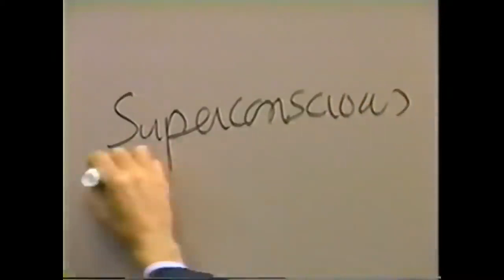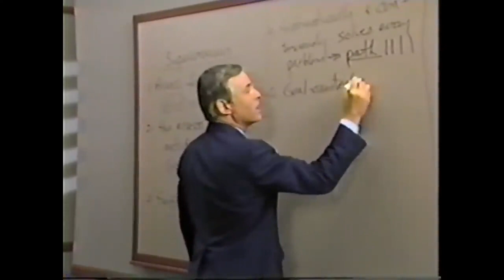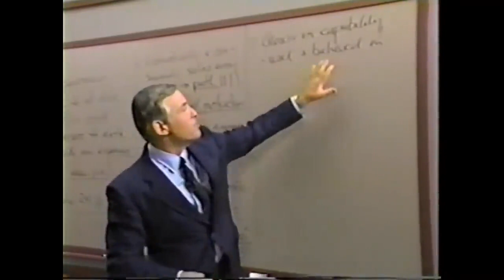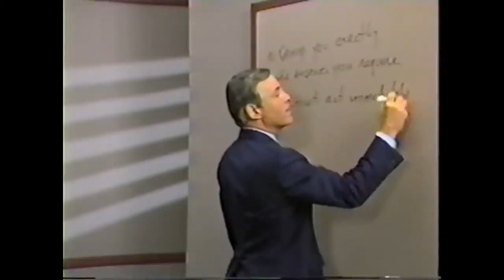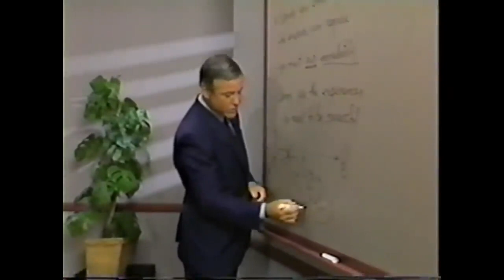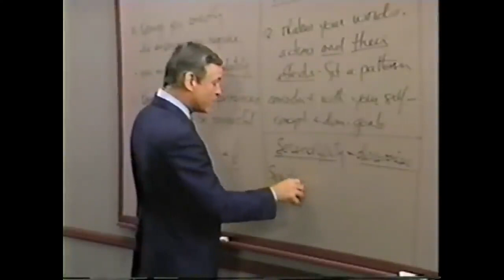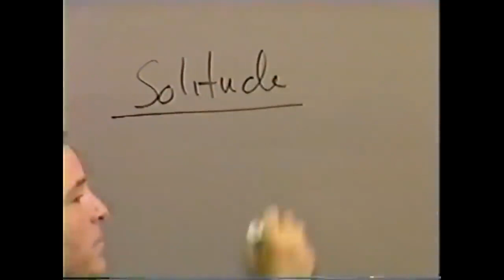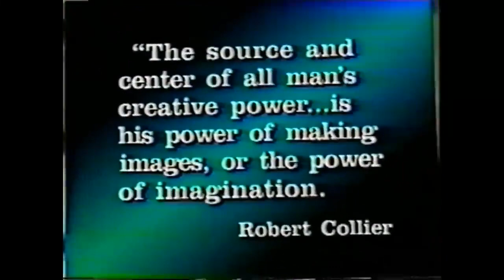👨‍🎓Módulo 19) Explotando y Aprovechando su Mago Genio interno